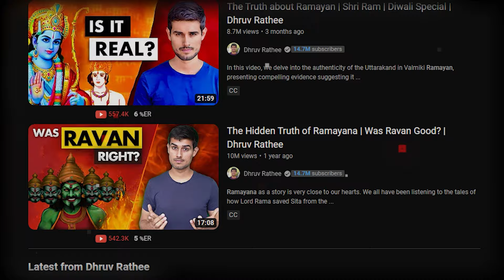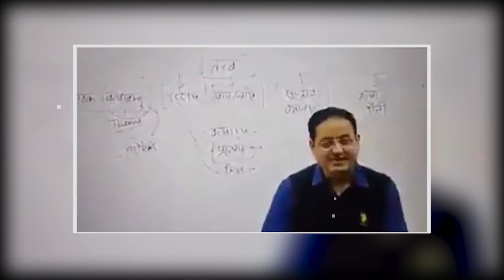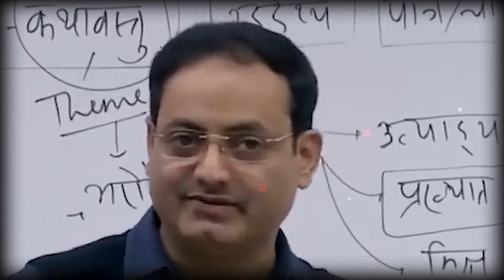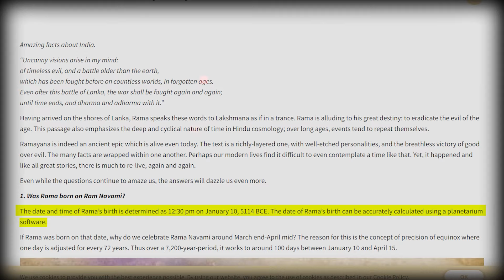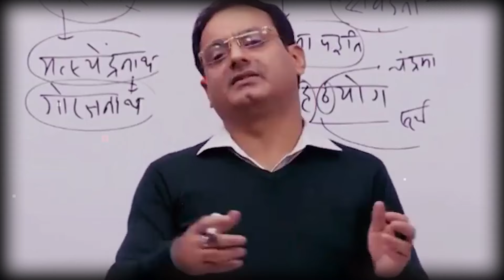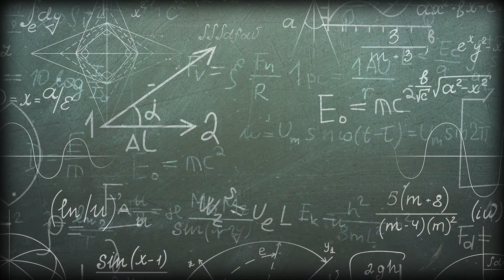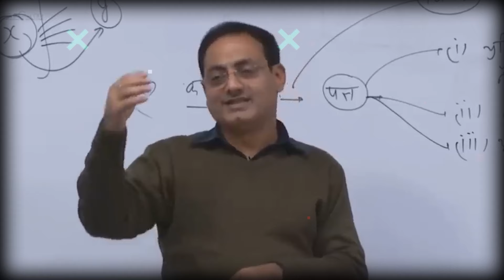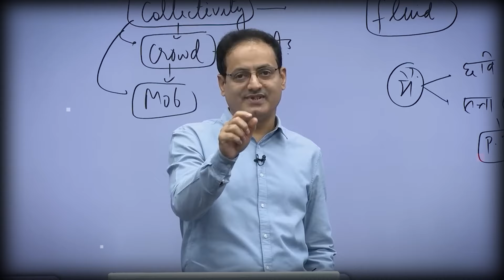रामायण असली है या काल्पनिक ? Scientific Proof Of Ramayana